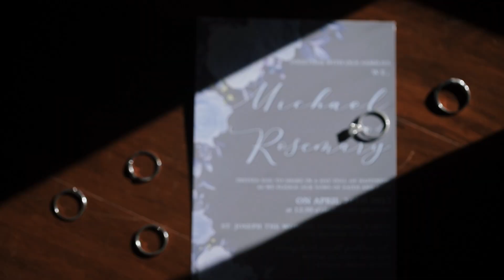James Michael and Rosemary SDE